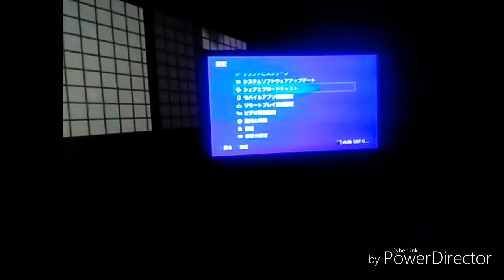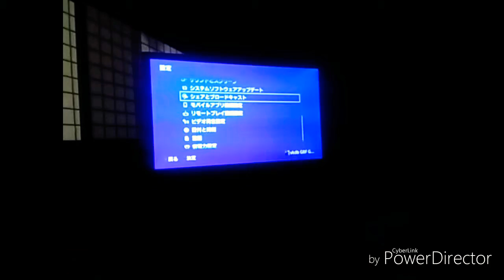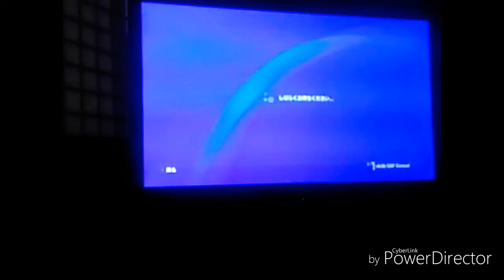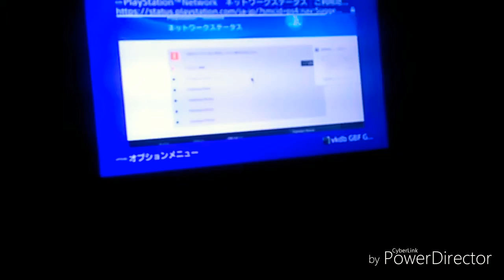アクションカメラ衝動買い もっといいものが欲しい｡｡｡ 偏見イラン国籍❗🇮🇷新たな季節の野望❗(・・;)